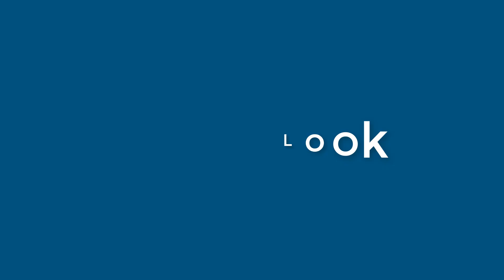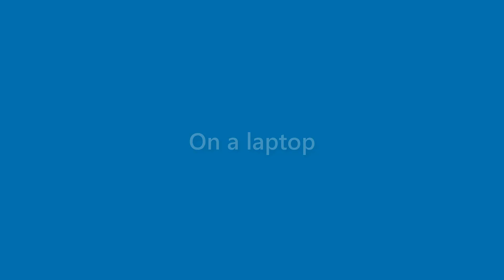Elliott Spencer - appearance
Name Look - Elliott Spencer - appearance. In this video we present "Elliott Spencer" name look and feel in various scenarios.
This video will cover:
How does "Elliott Spencer" look as a personal letterhead?
How does "Elliott Spencer" look on a business card?
How does "Elliott Spencer" look on a computer/laptop screen?
How does "Elliott Spencer" look with different background colors?
How does "Elliott Spencer" look with various fonts?